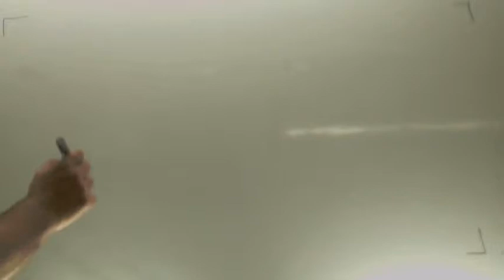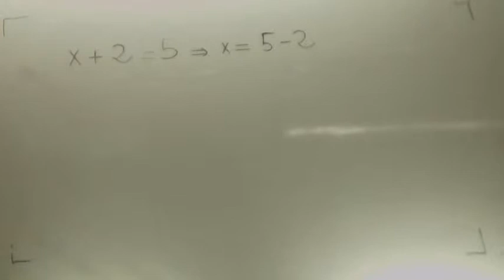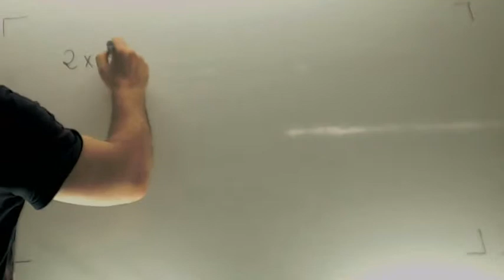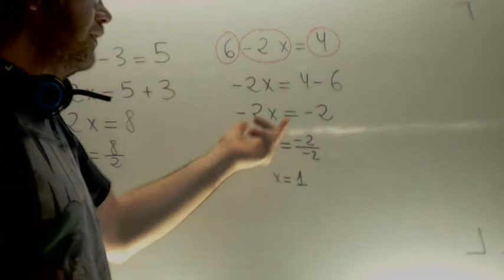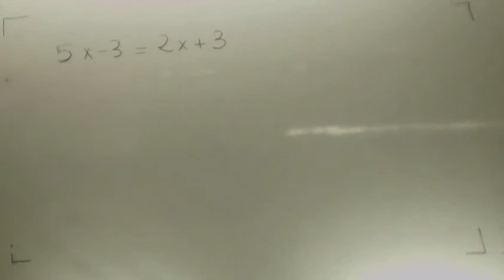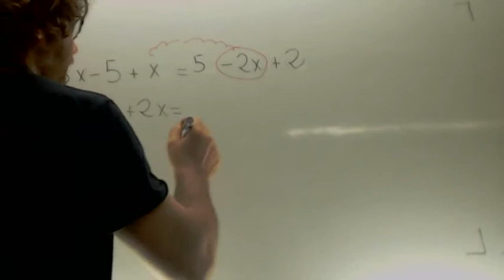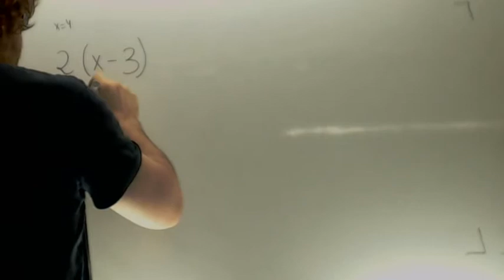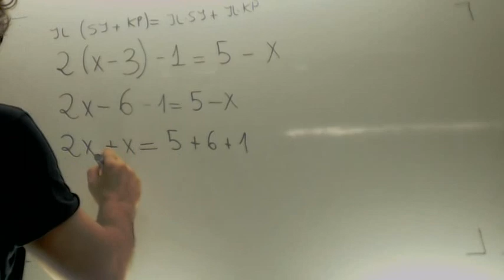Ejercicios potencias ASAS Matematicas 3º ESO Academia Usero Estepona